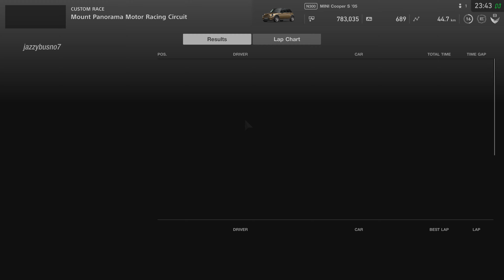(PS5) Gran Turismo Sport Gameplay | Ultra High Realistic Graphics [4K]